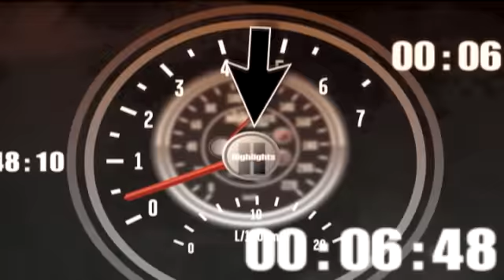2009 Autism Speaks 400 - David Stremme Crash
David Stremme gets loose with the help of Mark Martin and shoots up and down the track, collecting David Reutimann